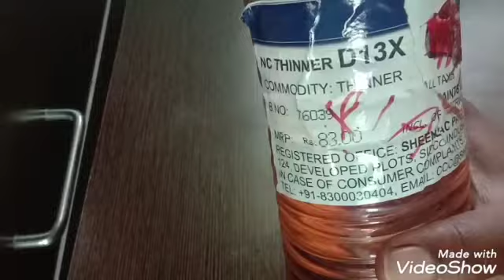Dressing table and mirror మరియు గోడలపై వున్న colour and ఎటువంటి మరకలను అయినా easy గా remove చేసుకోం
మరియు gas stove ki kuda ఈ tinner ni దూరంగా ఉంచాలి. ఎందుకంటే పేలే ప్రమాదం ఉంటుంది.